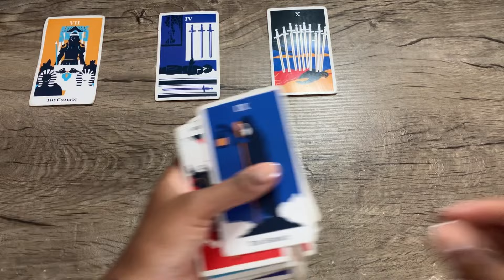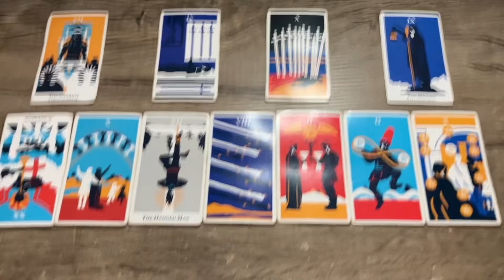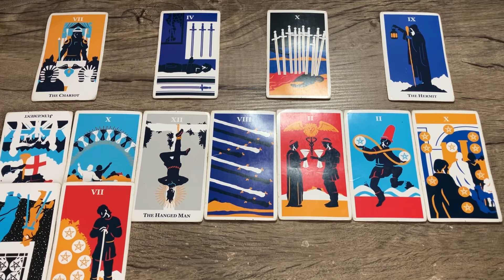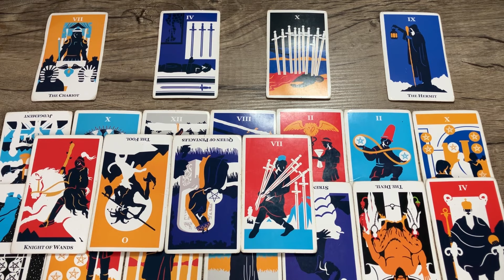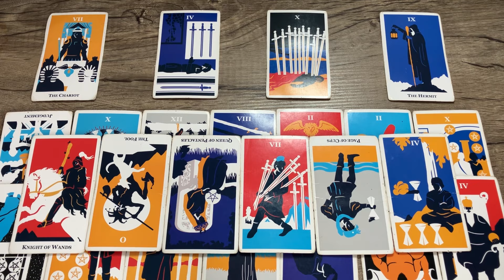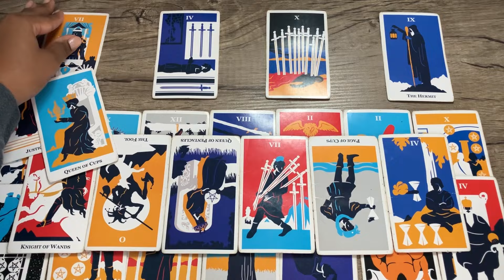SCORPIO ♏️ You won’t be able to predict what happens next! This is what September holds 😳